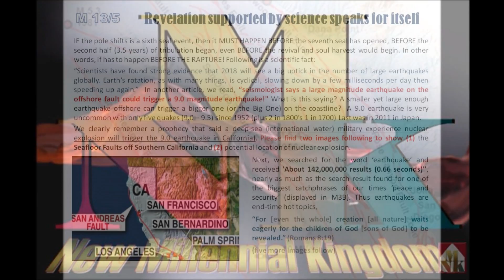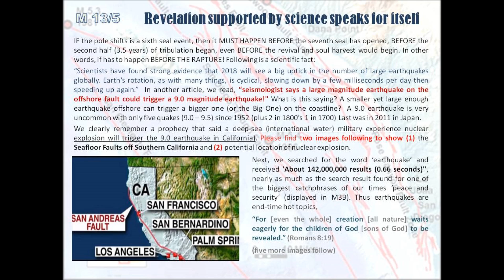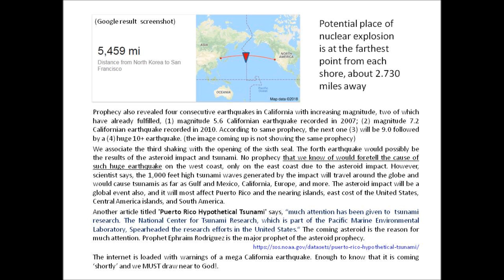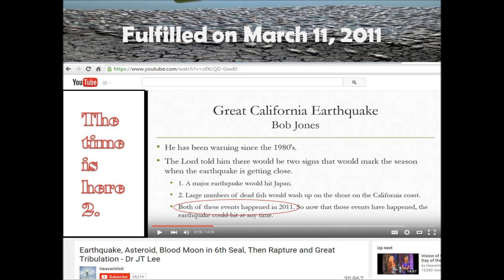13-5 Revelation Supported by Science Speaks for Itself